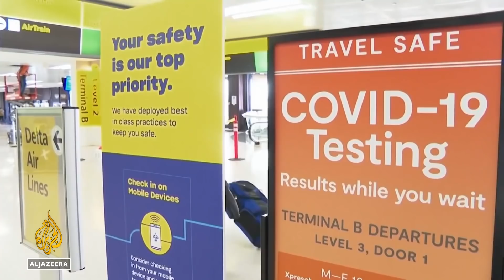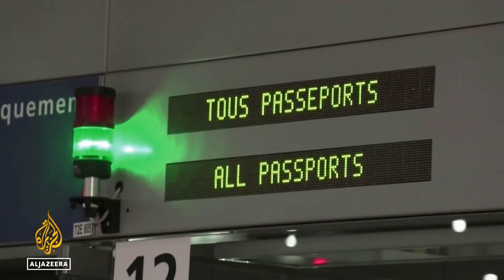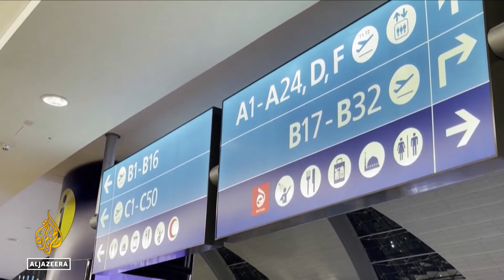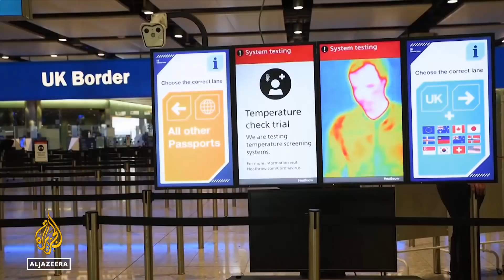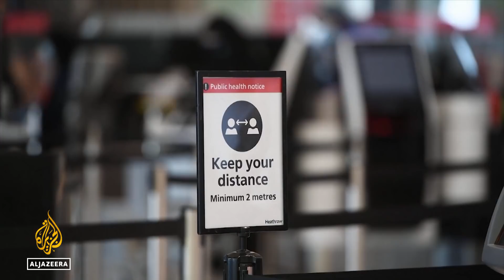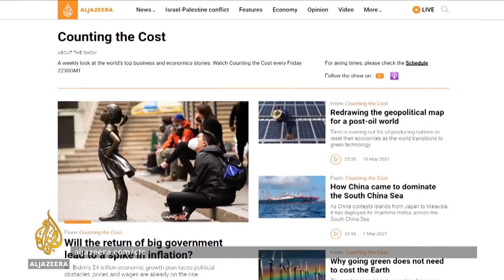Why China's exploitation of Uighurs implicates Western brands | Counting the Cost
The United States and European Union have imposed sanctions on Beijing for its treatment of Uighurs. Up to two million have been placed in internment camps in Xinjiang. Many have been forced to retrain and sent to work in factories and cotton fields across China.

Anita Dorett, director of the Investor Alliance for Human Rights, explains why investors are concerned.

Plus, the tourism industry has been the hardest hit by the pandemic but one business traveller platform has raised millions for expansion. We speak to TravelPerk's co-founder Avi Meir and ask why.

And, ABB Robotics' president Sami Atiya on the rise of robots.